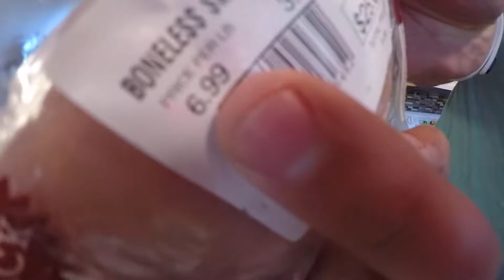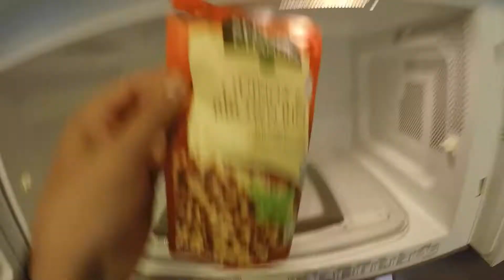Epic Beard Brothers Vlog: Mjoener Day 3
Mjoener's 3rd beard day. Did lots of manly things.